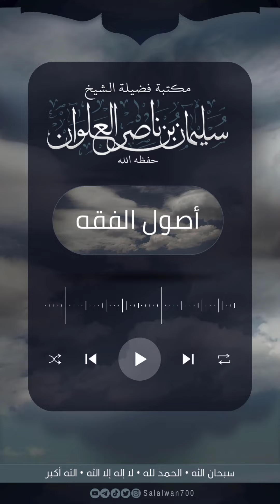حكم مخالفة الاجماع الظني بعد انعقاده | الشيخ سليمان العلوان